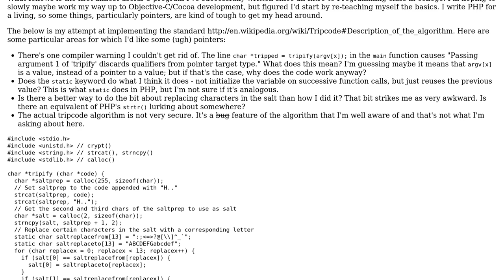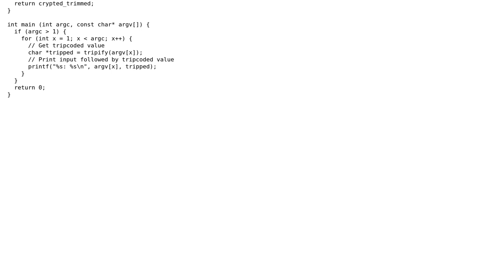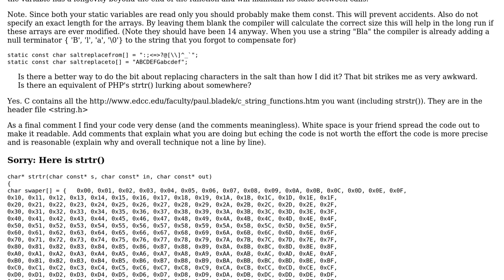Tripcode encoding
With thanks & praise to God, and with thanks to the many people who have made this project possible! | Content (except music & images) licensed under CC BY-SA | Music | Images & others | With thanks to user Martin York user Jamal user Garrett Albright and the Stack Exchange Network Trademarks are property of their respective owners. You are responsible for your own actions.